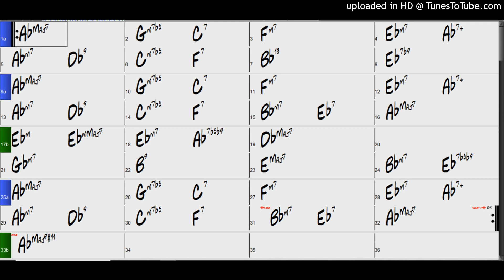Backing Track - Confirmation (Ab) 180 BPM Swing